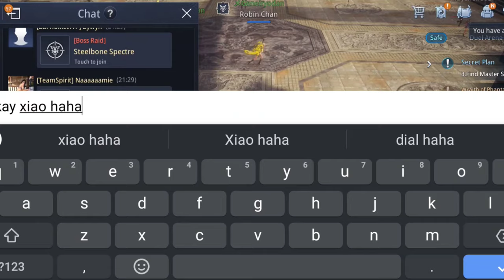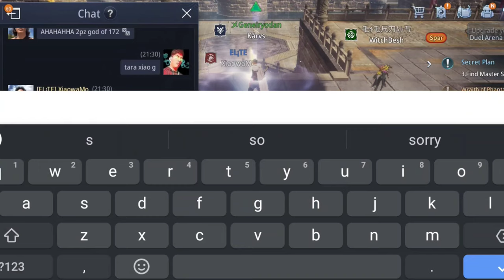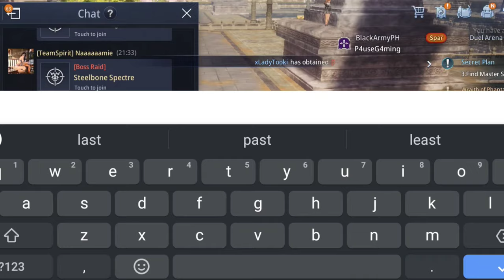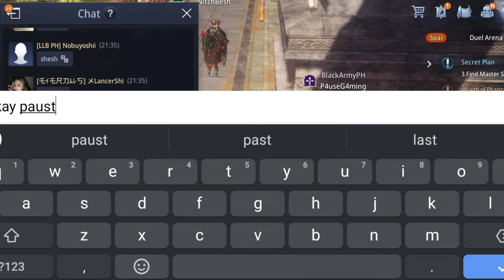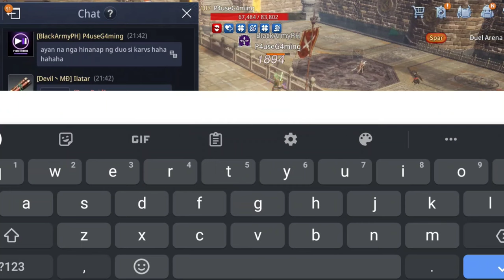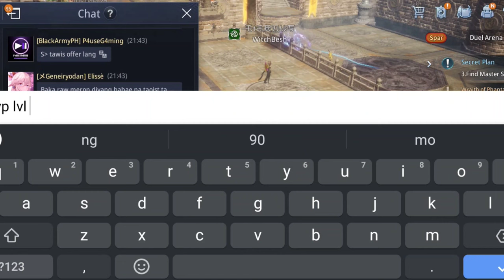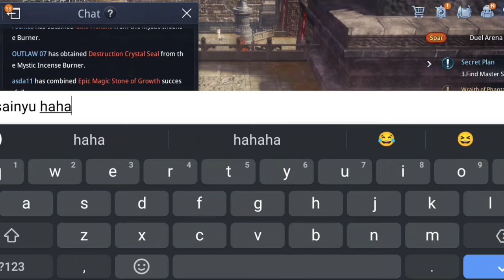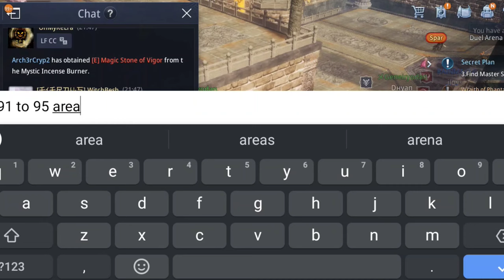ARBALIST VS ARBALIST 133K PS VS 150K PS F2P | MIR4 (Tagalog)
133k ps vs 150k ps mir4

Thank you for all the support!! Much love from Philippines🤟 Thank you, We're at 44.9k already! Please share this channel to your friends! 👌☝️

"IMPORTANT" *there is no copyright Infringement intended for the sound or picture use in this video. if any artist,streamer, or label has copyright issues with my videos, please send an email to: and i will remove it immediately!